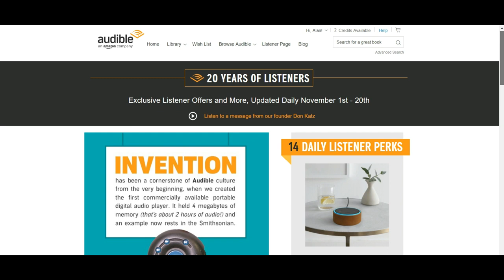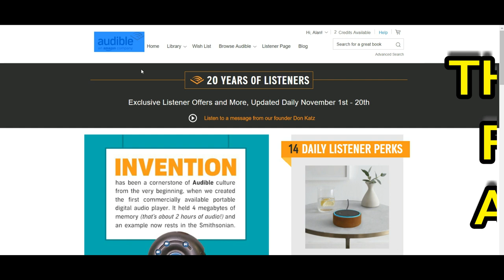AUDIBLE CONTEST WINNER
alan